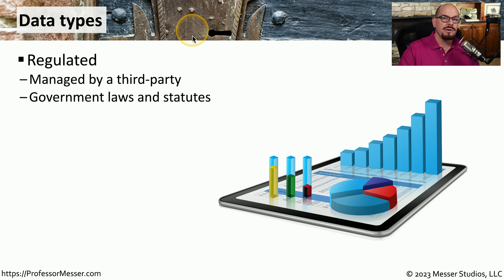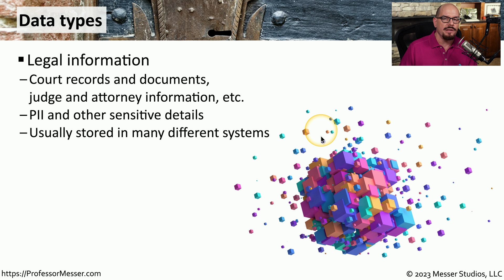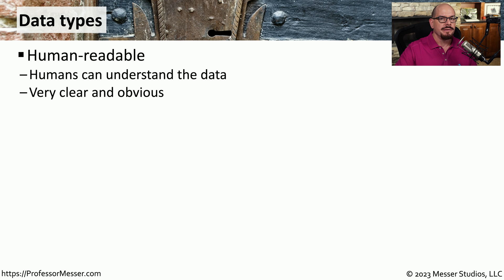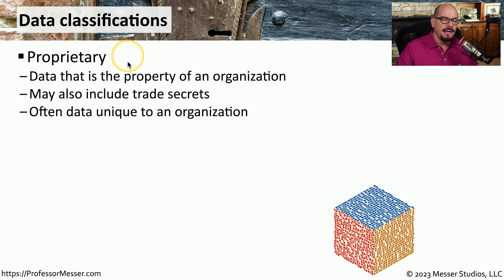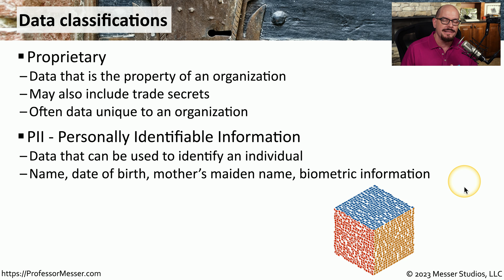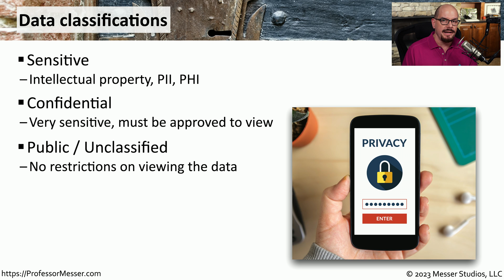Data Types and Classifications - CompTIA Security+ SY0-701 - 3.3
There are many types of data that need to be secured. In this video, you'll learn about different data types, data classifications, and classifying sensitive data.